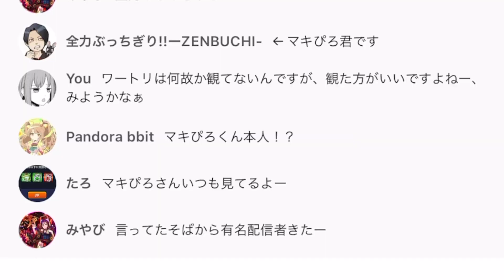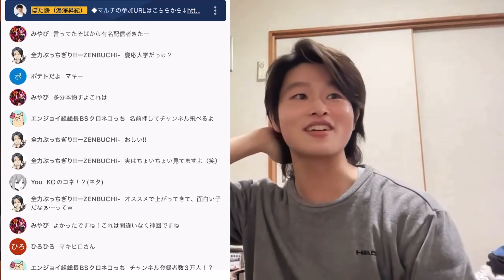【神回】全力ぶっちぎり!!-ZENBUCHI-チャンネルのマキぴろ君が俺のライブ配信に来たんだけど…【モンスト×切り抜き】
~今日の一言~
信じられない。

【おトクエストガチャ】宇宙最速で新限定キャラ『聖徳太子』ゲットするわ。【モンスト】